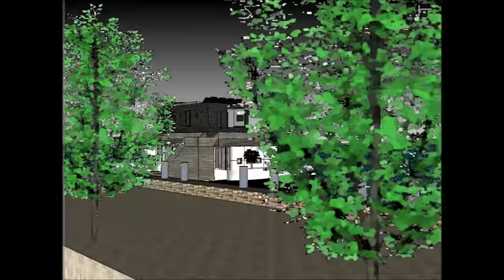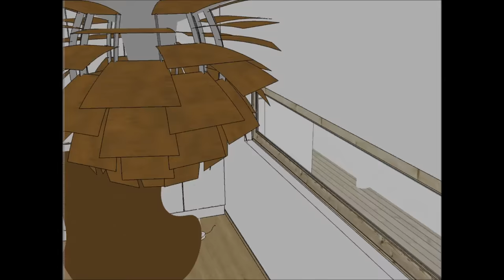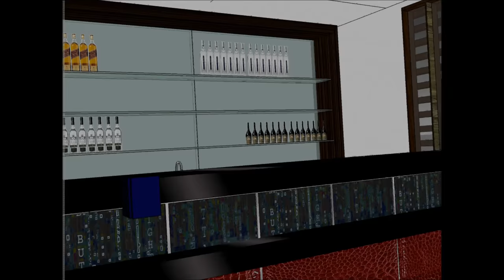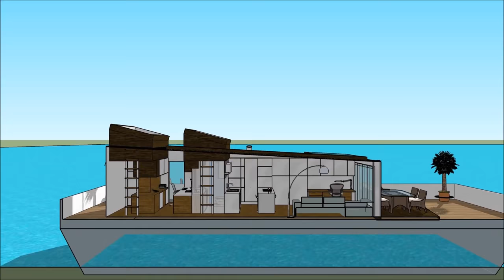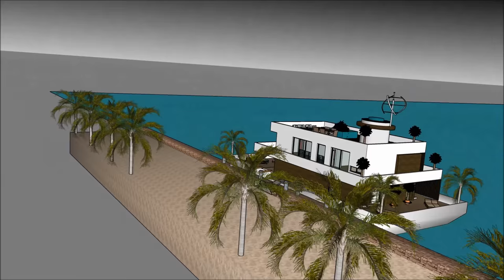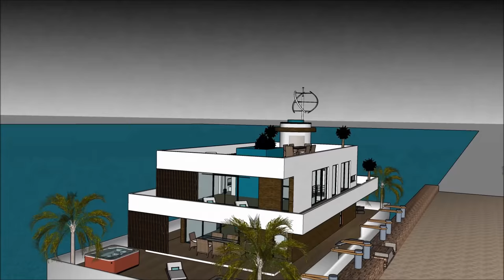Self sustaining solar powered Houseboat Lakóhajó floating house Úszó ház villa Jacht in Hungary LUXU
The Self sustaining solar powered Houseboat Lakóhajó floating house Úszó ház villa Jacht in Hungary LUXU is made to sustain quality of life:

The Self sustaining solar powered Houseboat Lakóhajó floating house Úszó ház villa Jacht in Hungary LUXU includes an Extravagant Barge Design ready for the extravagant user to rent the barge Houseboat

The Self sustaining solar powered Houseboat Lakóhajó floating house Úszó ház villa Jacht in Hungary LUXU with high end living on the American w has three level plans with basement underneath it, which consist all the facilities needed for the renter. The Houseboat Barge has a unique modern contemporary design with unique architectural features. It has its own lounge area with gorgeous view of the bay.